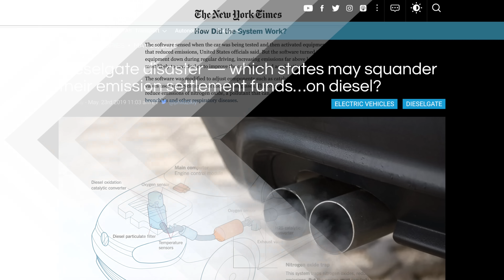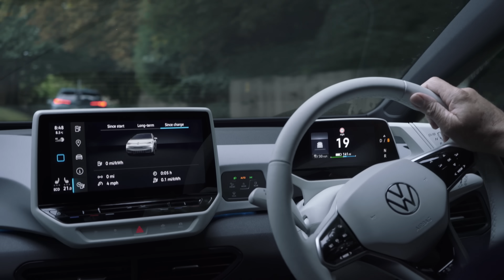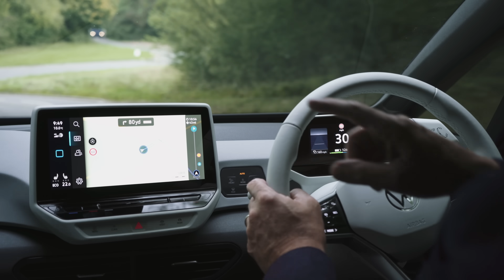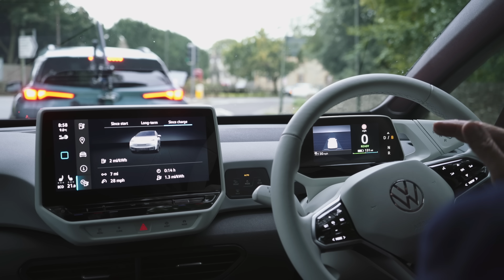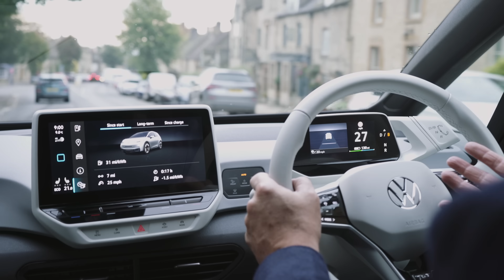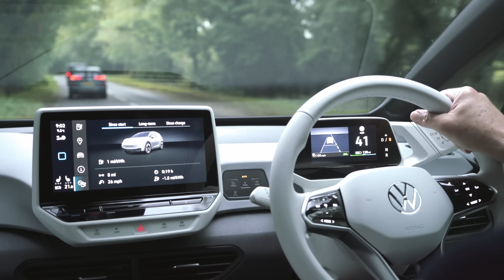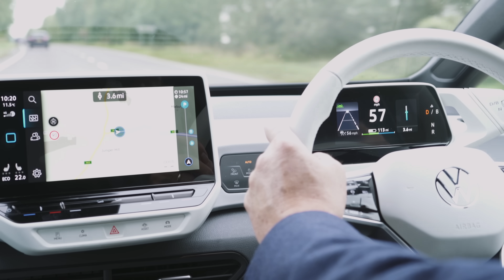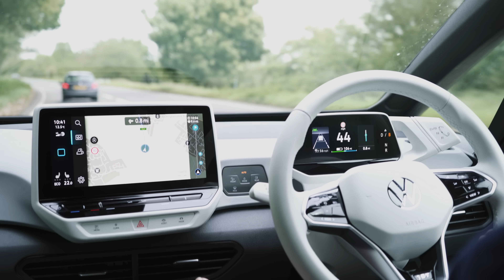VW ID.3 First Drive - Is this the mass market EV the world needs? | 100% Independent, 100% Electric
LIKE if we need more EVs like the VW ID.3 & SHARE if you think EVs should be more affordable. Full description below.

Spoiler alert - it's safe to say Robert loves this car. Volkswagen is investing heavily in manufacturing electric cars and the ID.3 is essentially their third generation vehicle after the Beetle and the Golf. The ID.3 is an electric car that has been designed from the ground up and, of the 3 versions available, the most expensive boasts an impressive 77kWh battery!

Filmed both from the Fully Charged 'garden office' and out on the road, Robert is seriously impressed with this car. In a nutshell, it's fun to drive, super sensible & offers an impressive driving experience. Could the ID.3 be the mass market EV we have been waiting for?

*Timestamps*
0:00 There's something Green in the Garden
0:37 Confessions of a Golf Fanboy
2:02 Volkswagen's Big Bet on Electric
2:49 Three Battery Variants
3:41 First Impressions & Range
4:13 Bobby's Blue Lights!
4:48 Over Sensitive Sensors?
5:30 VW's MEB Platform
6:13 Solid, Reassuring Build Quality
6:53 From Beetle to Golf to ID.3
8:37 Exterior Aesthetics
9:29 Spacious Rear Seats
9:58 Das Boot (sorry)
10:30 Sorry, Officer!
11:12 Interior & Instant Familiarity
11:34 Bobby's Big Bombshell
13:36 Charging the ID.3
14:50 In Summary
15:56 Subscribe & Support